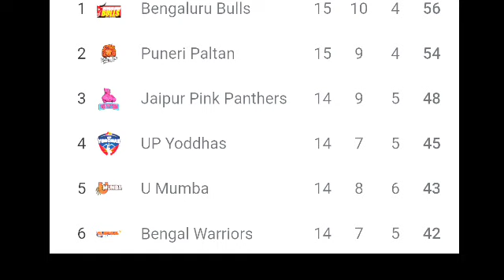ಗೆದ್ದರೆ ಸೆಮಿ ಫೈನಲ್ ಗೆ ಎಂಟ್ರಿ | Pro Kabaddi season 9 New Points table | Bengaluru Bulls Entry Final